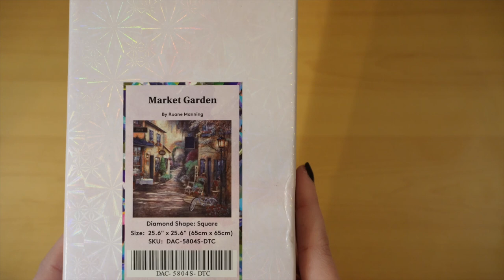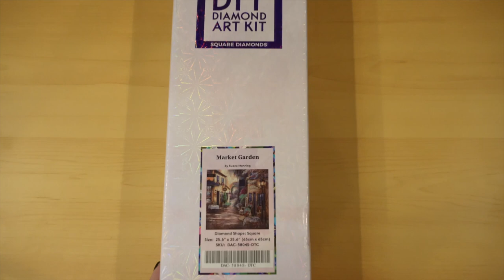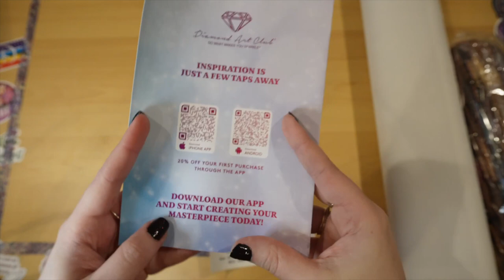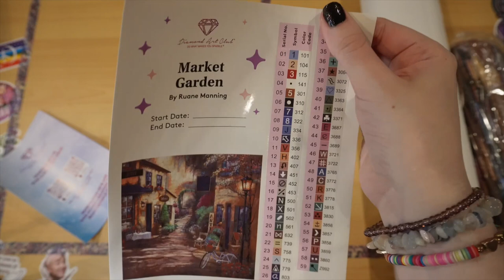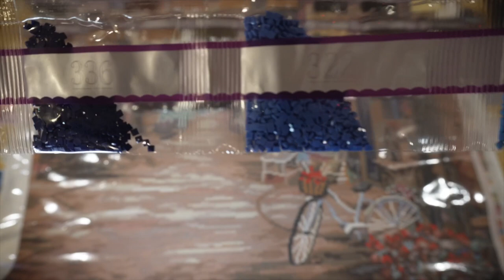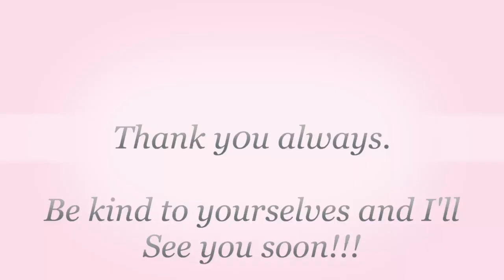Diamond Art Club Black Friday Sneak Peek || Market Garden by Ruane Manning || Landscape Painting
Hello friends,

“Have an amazing Black Friday sale!!”

November 24, 7:00 PT | 10:00 ET

Diamond Members Only: Nov 23rd at 9 PM PT | 12:00 AM ET.

Find this painting and other new releases at Diamond Art Club:

**Diamond and Ruby Tiers Release 9:00 AM PST/ 12:00 PM EST
General Release is 30 minutes later at 9:30 AM PST/ 12:30 PM PST.

You can use my NEW code Janet15 for 15 off your first purchase!

These are all affiliate codes, so if you do want to help me out and support the channel if you want to purchase anything in this video if you go through here I’d really appreciate it!

***My Favourite Diamond Painting Supplies***
My Drafting Table
A2 Light Board I Mention (multiple sizes)
My Little Colourful Timers
Colourful Multipurpose Clips in Tin Box
Mason Jar I Keep My Unused Diamonds In
CRAFT MATES Bead Organizer (FAVOURITE) 56 Containers
82 Piece Elizabeth Ward Storage
45 Piece Elizabeth Ward Storage
32 Grids Diamond Painting Drill Storage Containers
Small Plastic Containers with Lids (1 oz, Gold)
Clear Plastic Bead Storage Case with 25 Removable and Stackable Jars
Diamond Painting Organizer with 84 Bead Jar Box
Douorgan 3-Tier Diamond Painting Storage Containers (120 slots)
ARTY KRAFTS Disposable Foam Brushes for Staining (12)

Small/Cute Things In My Office/Craft Room/Library That I Love:
4 Tier Kids Small Bookshelf
Blue and Cream Storage Cubes
Multi Stackable Hangers
Measuring Tape I Use
Journals That I Make My Lists/Notes In
Colourful Fine Tip Pens I Use
Art Tape (multiple sizes)
Poster Tube Carrier Expands from 24.75" to 40" (2 Pack)
Large Size Art Portfolio Tote Bag, 32x42" for storing large WIPS
Clear storage container with Lid (64 Quart, 2 Pack)

Equipment Used To Make My Videos and Highly Suggest:
Sony Alpha ZV-E10- White
Canon Powershot G7X Mark Camera
Movo VXR10 Universal Video Microphone with Shock Mount
Camera Cover To Protect It
Camera Screen Protector
Cell Phone Tripod with Remote
60 Inch Tripod
Desk Attached Camera Mount
Double Camera Battery Charger
SanDisk 128GB Extreme SDXC UHS-I Memory Card:
Other Extra Canon Battery
Ring Light
2- Pack Portable Charger- (can be used with certain light boards)
Anker USB adapter (I love this item SO much)
Hard Electronic Organiser Travel Case
USB C Hub Adapter for MacBook Pro/Air
Beats Headphones That I Adore
Rohto Ice All-in-One Multi-Symptom Relief Cooling Eye Drops (3 pack)

As always, stay happy, stay healthy and stay kind to yourself and to others...